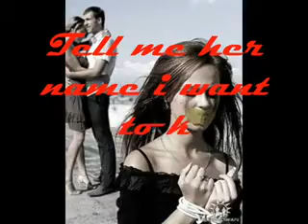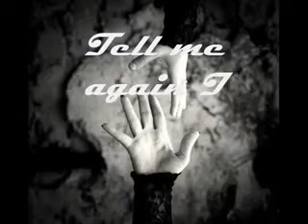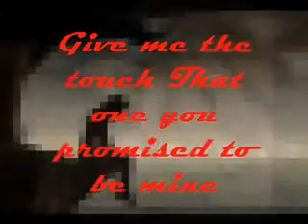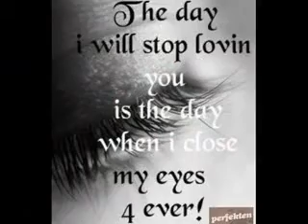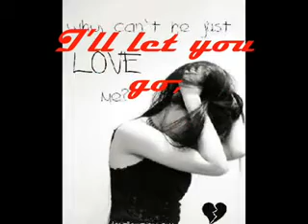Broken Vow lyrics_Lara Fabian .flv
Lara Fabian singing Broken Vow With Lyrics